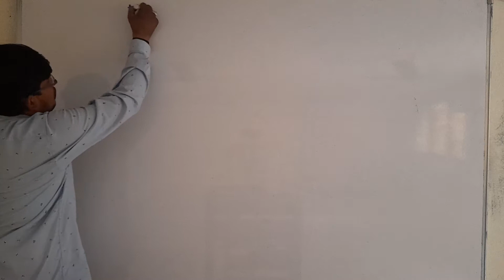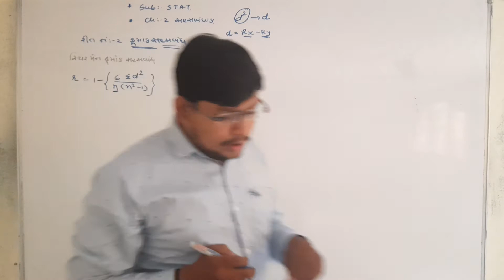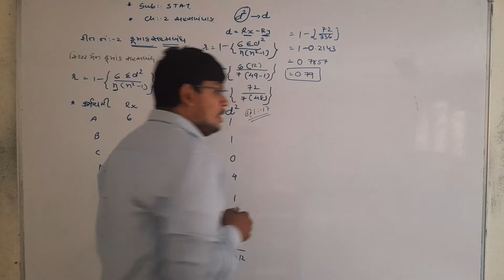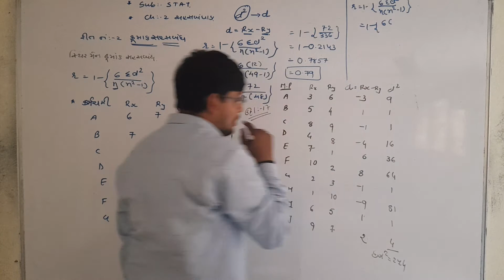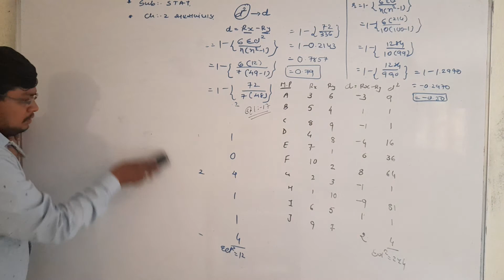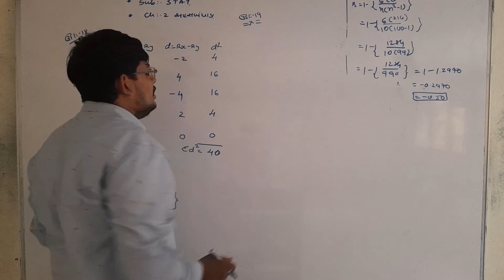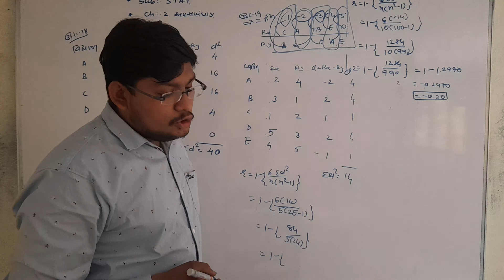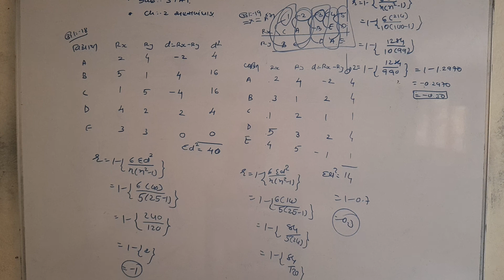12 th com sub :stat ch 2 part 1 lecture 4